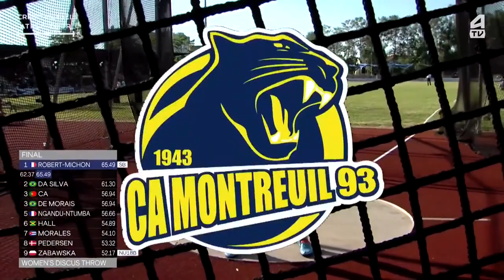Mélina Robert-Michon lance 65,49 m au disque - Meeting de Montreuil 2023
Là voilà lancée vers une superbe saison estivale ! 🔥

🇲🇫 Mélina Robert-Michon expédie son disque à 65,49 m à Montreuil et s'offre les minima pour les Mondiaux de Budapest 🤩

Cela fait près de six ans que la Française n'a pas fait retomber son engin aussi loin 💿👊

💻 Suivez le CréditMutuelAthléTour en 𝗗𝗜𝗥𝗘𝗖𝗧 sur athletv.fr et l'application Athlé TV